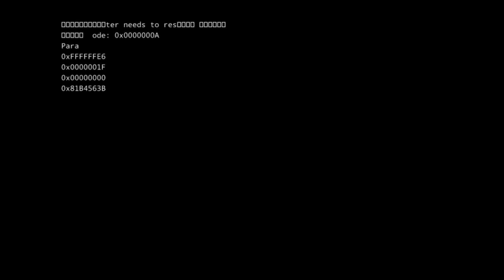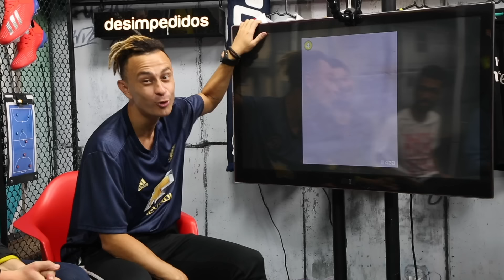Top 10 Resultados Inacreditáveis da Champions!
Dia de Fred+10 no Desimpedidos! As ultimas eliminações da Champions foram muito doloridas para alguns torcedores e também para alguns jogadores, como no caso do Neymar! Se liga nessas reações que fez muita gente ter dor de cabeça!